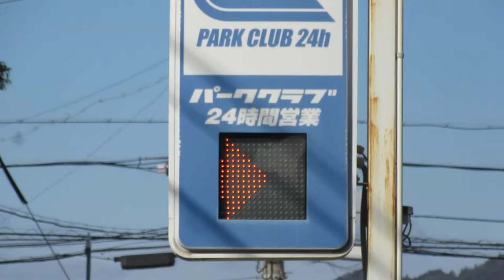パーククラブ焼津駅北第1 満空表示の矢印表示 コインパーキング その1